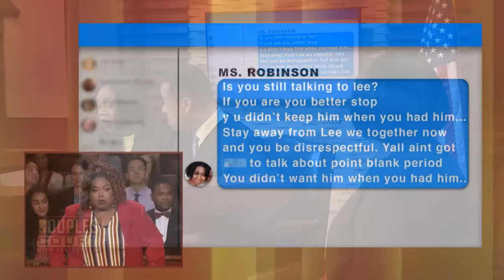Triple Episode: Are my Boyfriend and my Coworker Sleeping Together? | Couples Court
1. Witt v. Tooma - A young Florida woman confronts her boyfriend and her coworker with allegations that they're sleeping together behind her back. her coworker is on the defense, and her boyfriend submits to a lie detector test to put an end to her accusations.
2. Ware v. Ware - The Cutlers order a private detective to investigate a South Dakota woman whose husband suspects she's stepping up and stepping out.
3. Robinson v. Sanford - A woman stole her fiance from one of her friends and now she’s afraid he’s cheating on her with his ex and other women.